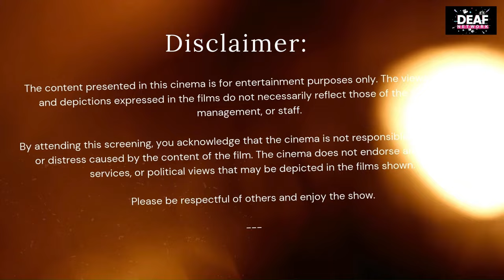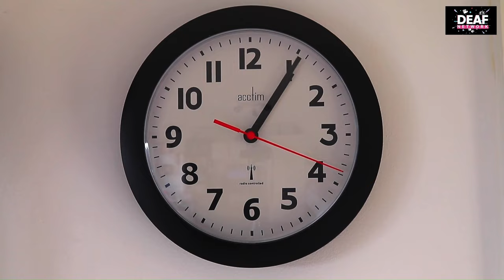Deaf Entertainment - DATING MESS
Starring Larry, Archana, Kishan and Karthik.

Special Appearance - Geraldine (Malaysia)

A father who was playboy back in his youth lose his wife. He went to date any girl but found out that girl as his own. A mess that dating app gave him confusions.